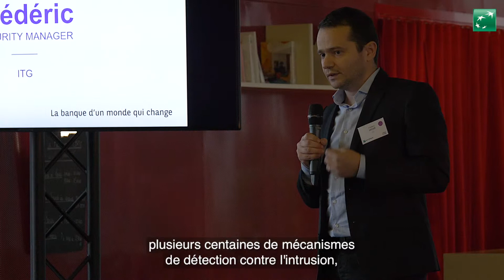Pitch ton Job - Protéger les métiers de la banque